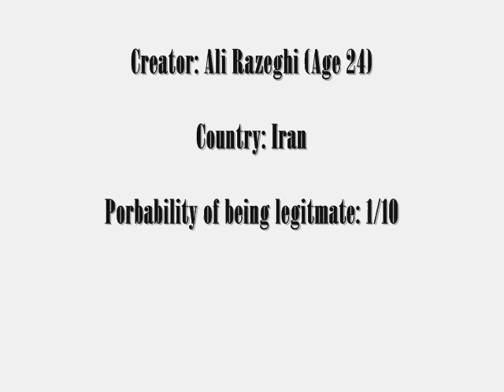REAL Future Predicting Machine?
27 year old Iranian scientist Ali Razeghi claims to have made a device which can be used to tell someone or somethings future. I discuss how the machine is sopposedly used and some basic background information about the machine.

IGNORE

Future Prediction Machine, Ali Razeghi, Iran, Time Travel, Science, Predict Future,